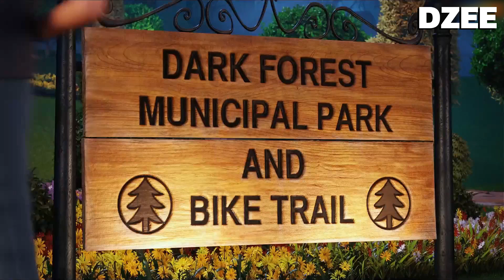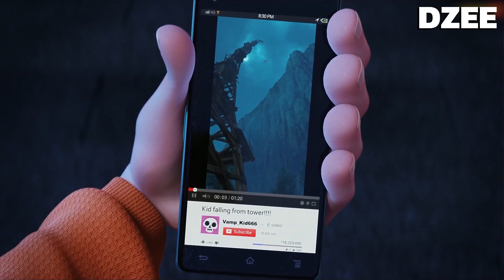โรงแรมผี หนีไปพักร้อน ภาค 2 Hotel Transylvania | (สปอยโคตรมันส์)